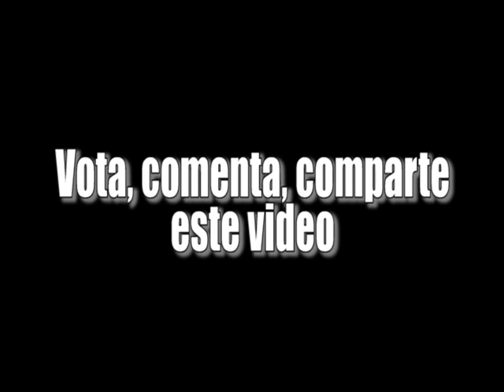Quinceañera Laura - Photo Book - Videos en Familia - La Habana, Cuba (191)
Quinceañera Laura - Photo Book (191)
Realizado por Videos en Familia en La Habana, Cuba.
Fotografía y Video profesional para fiestas de Quinces y Bodas.

Espero tu ME GUSTA y COMENTARIO en este vídeo.
Saludos: Héctor